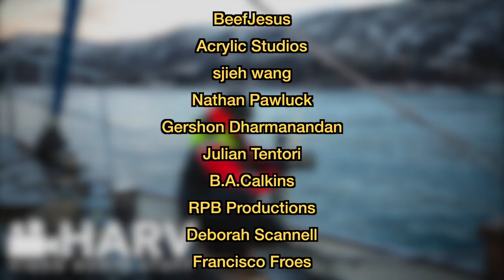EOS HD V3 Competition Winners!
Well done to the winners, be sure to check your private messages on YouTube. I'll be in touch within the next 24 hours :)

This video was graded with Vellichor LUTs, check them out (By Ricardo Sousa)

⬇️ GEAR I USE TO MAKE THESE VIDEOS ⬇️

My favourite lens - (US)
The lens I use for my studio angle - (US)
My favourite tripod - (US)
My favourite microphone…ever! - (US)